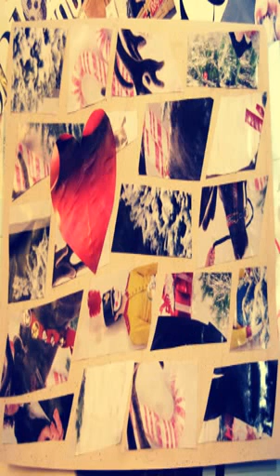collage christmas cards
Wouhou its christmas collage christmas cards